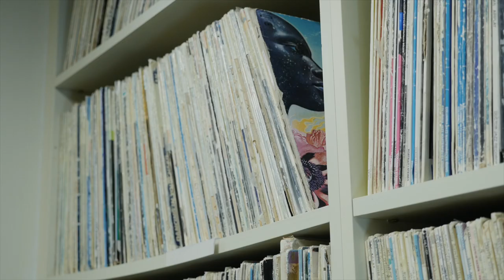Jenny Florinicia - Higher Self - Tiny Desk Contest 2020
Written by
Jenny Florinicia & John McDermott

Performed by
Lead Vocals             Jenny Florinicia
Guitar                      John McDermott
Vocals                         Ja-Tun Thomas
Vocals          Derek Anthony Wilson
Percussion              Griffin Harrison
Bass                                   Nick Kruse

Audio Engineer
Tyler McClure

Steven Jon
Video by Oh Yeah Cool

Filmed in the Music Library
at WRTI 90.1 Philadelphia